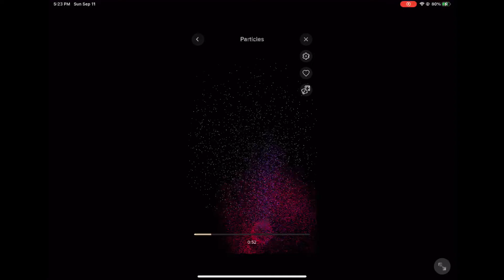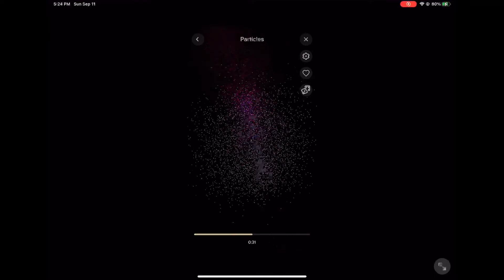Stress reliever video. Turn sound up!